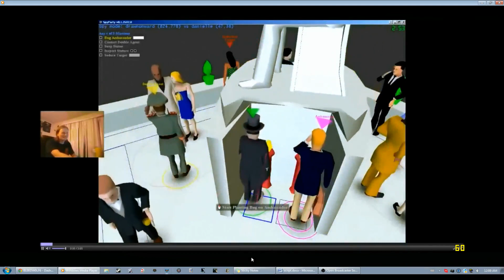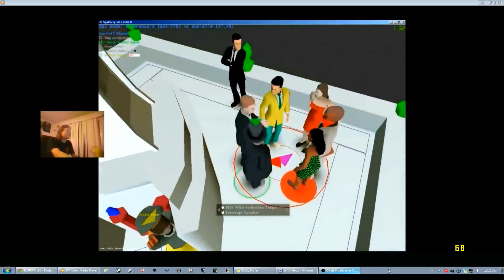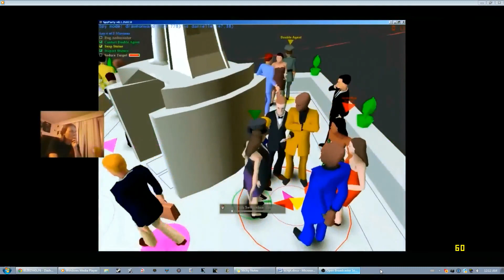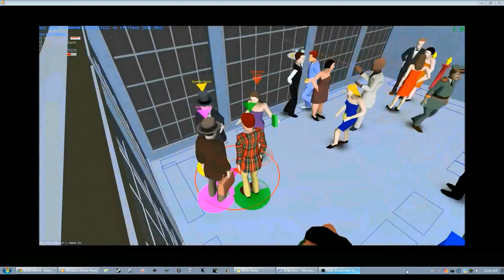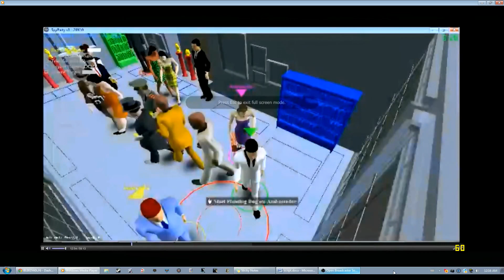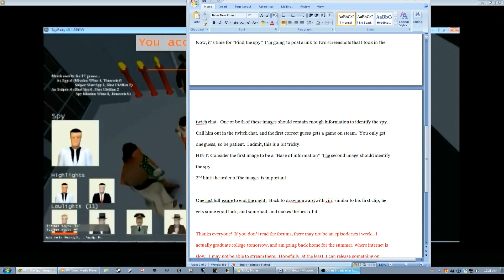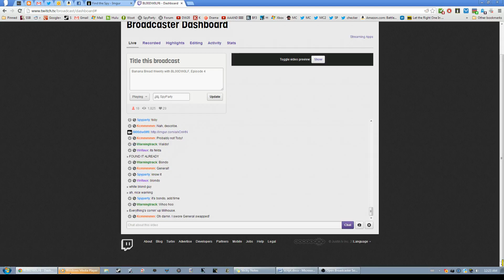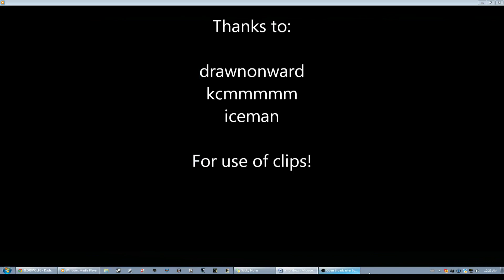Banana Bread Weekly with BL00DW0LF, Episode 4